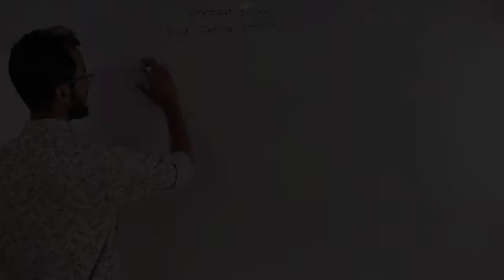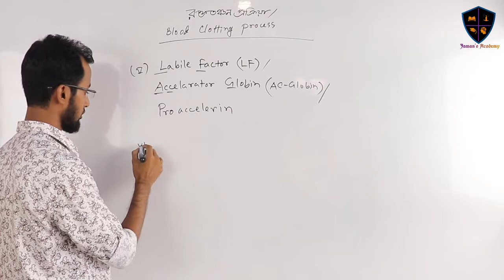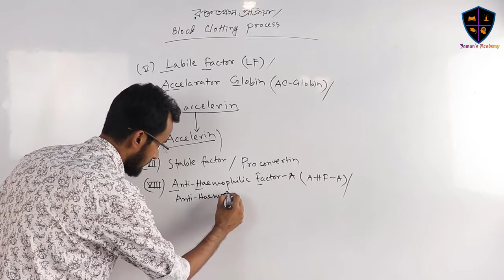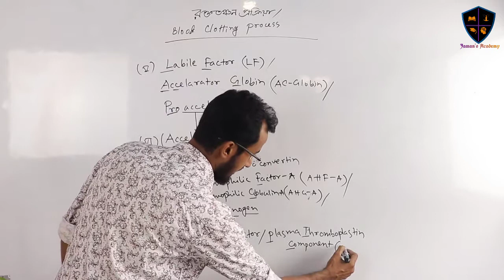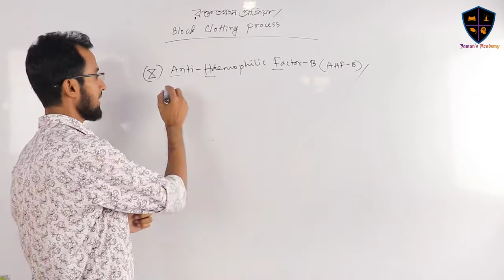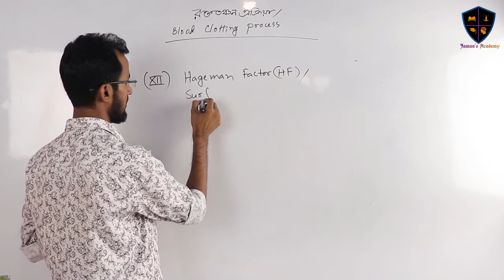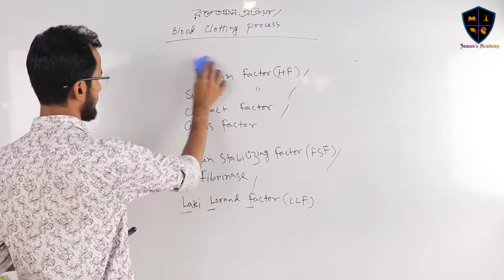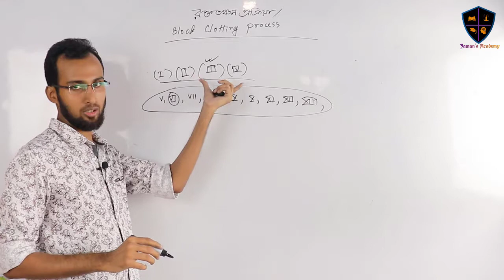08. Blood and Circulation Part 08। রক্ত ও সংবহন পর্ব ০৮ । Jaman’s Academy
Video Title: Human Physiology_Jaman’s Academy
Lecture: Blood and Circulation Part 08
Subject: Biology Second Part (Zoology)
Topic: Blood Clotting Factors Part - 2
Class: HSC 2nd Year
Lecturer: Muhammad Kamrujjaman